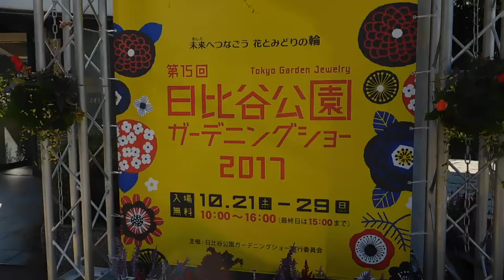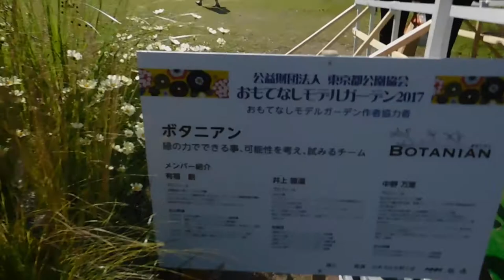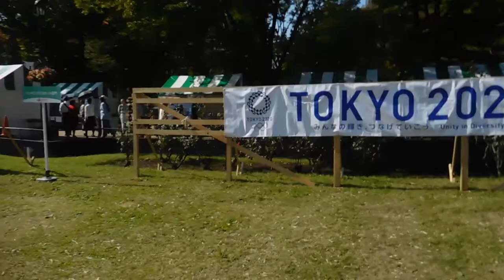DSCN4431日比谷公園ガーデニングショー20171027